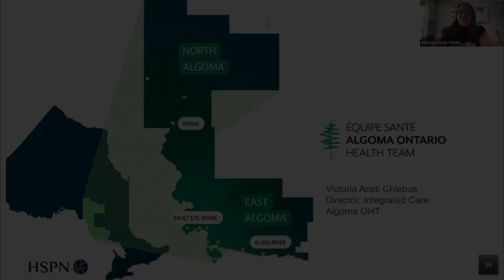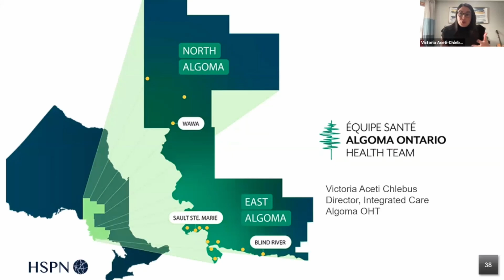Victoria Aceti Chlebus on Algoma OHT's Experience Advancing Digital Health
How are OHTs fairing with digital implementation? Join us for our upcoming November webinar session, where we will learn about the implementation successes and pivots of Ontario Health Teams in implementing digital solutions. Dr. Andrew Sarta will reflect on the implementation of digital practices based on an HSPN survey of proposed digital activities from approved OHT applications across the first 3 cohorts of OHTs. In this session we will review activities under 4 broad sets of digital practices that we identify as Patient Data Access, Partner Data Sharing, Virtual Care, Data Strategy Planning. And we will explore the survey results of OHTs completed in Feb 2023 to find out what was implemented, changed, and not implemented based on their initial applications. Then we’ll hear from Cambridge North Dumfries and Algoma OHTs on their approaches to advancing digital health innovations, the successes, challenges and strategic thinking for integrating digital health in OHTs. Come join the conversation to learn and to share your OHTs experience.